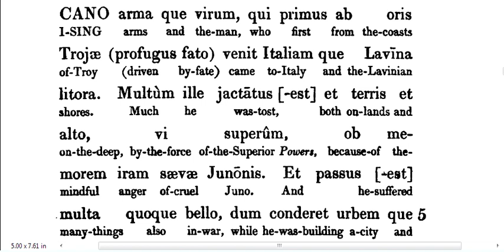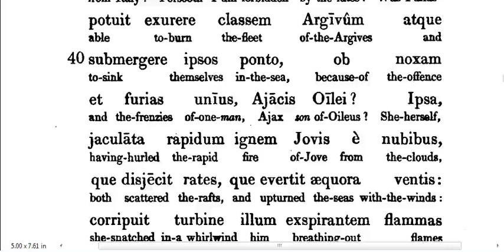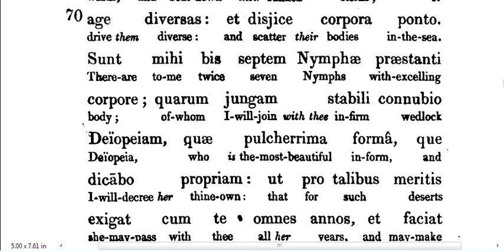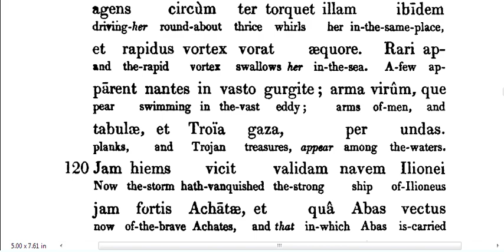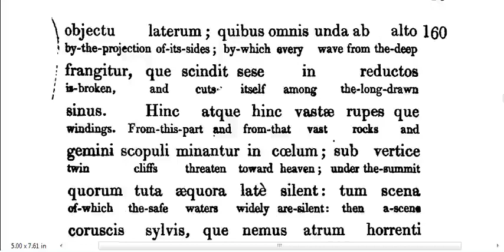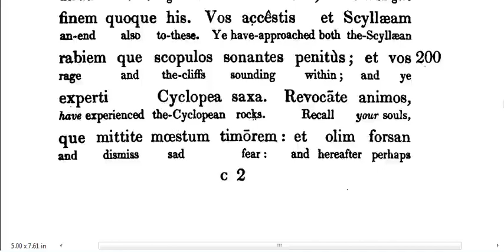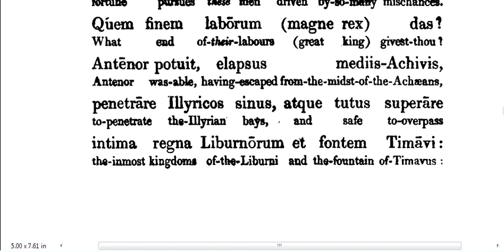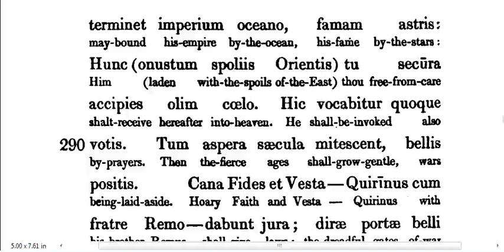Vergil - Aeneidos I - line 1 - 290 Hamiltonian interlinear read in Latin.avi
Aeneid Book One lines 1 - 290, in non-poetic word order, with an interlinear English translation, after the plan of John Locke (i.e. this is an Hamiltonian style text).